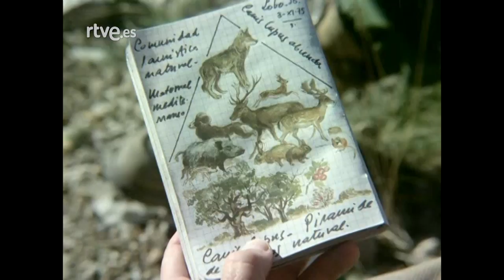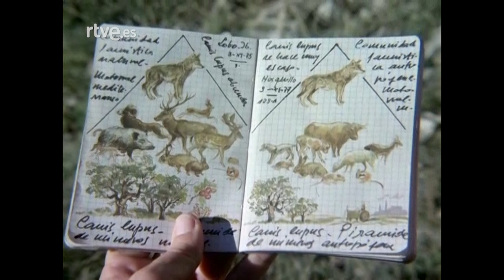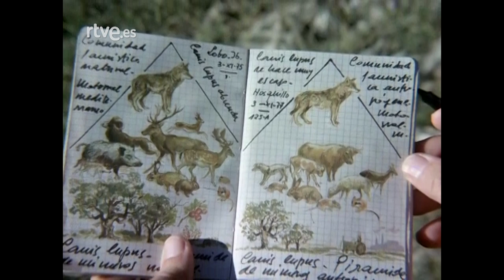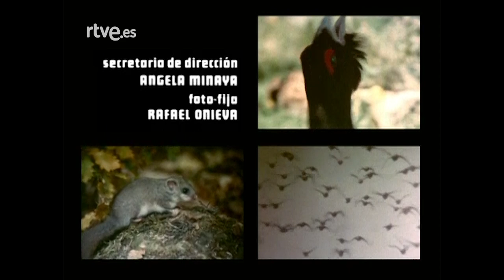El hombre y la tierra: Capítulo 69 - Los matadores inocentes | RTVE Archivo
En este capítulo podemos ver que en el bosque Mediterráneo abundan los pequeños fitófagos, como ratones, lirones caretos, ardillas y conejos. Sus poblaciones son contenidas por pequeños y medianos depredadores, sumamente útiles, como comadrejas, hurones, ginetas o zorros

Emitido el 7 de abril de 1978